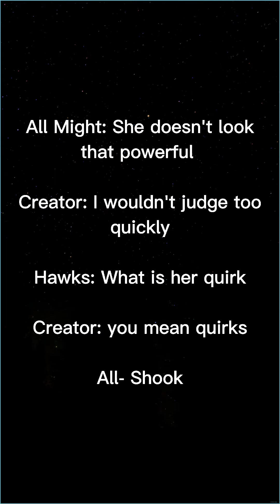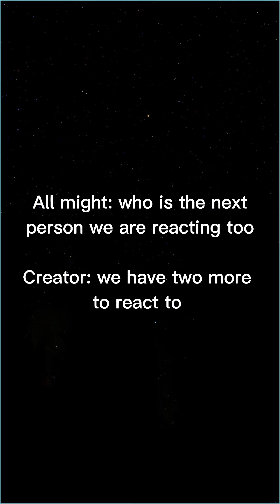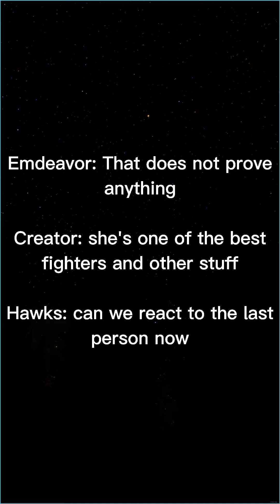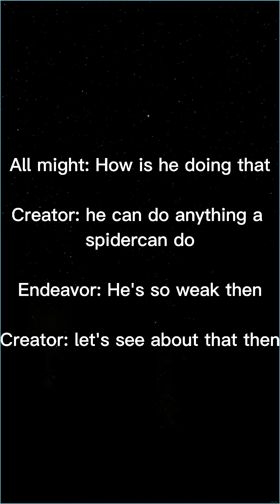Pro Heros react to avengers 1/